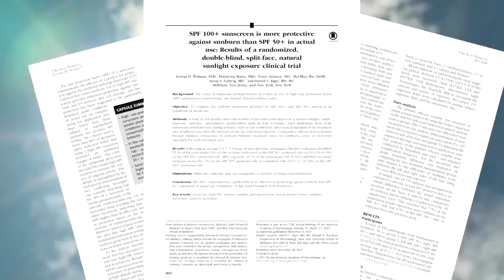Organizations encourage sun safety awareness on Friday